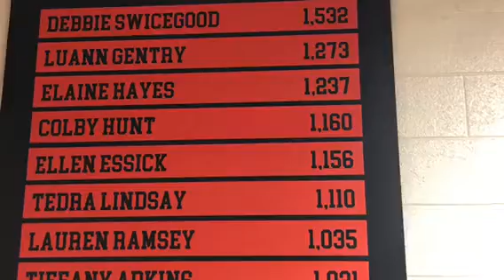Emily Hege has been a standout for North Davidson